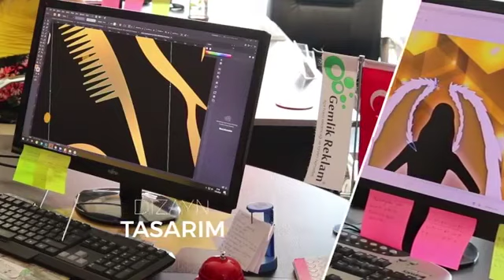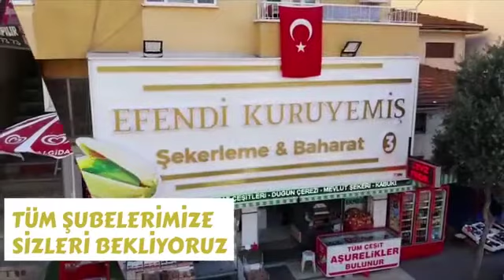Esnaf Konuşuyor - Mehmet ACAR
Serkan KAYNAR'ın Sunumu ile Esnaf Konuşuyor Konuğumuz Acar Market Firma Sahibi Mehmet ACAR